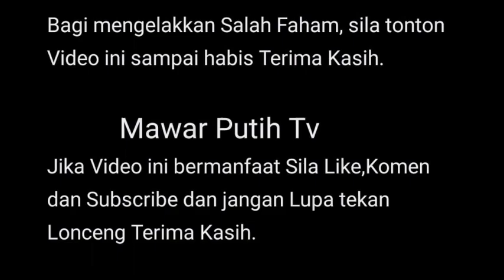PANASSS 🔥 SUDAH KALU TAK NAK BERCERA1 ‼️ LEB1H BAIK AWK MEN1NGGAL CEPAT⁉️😱